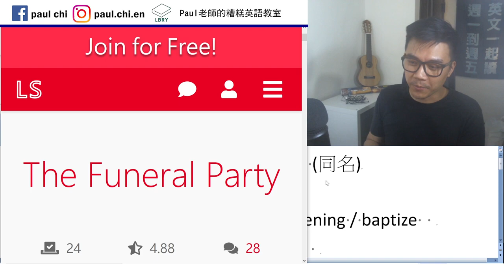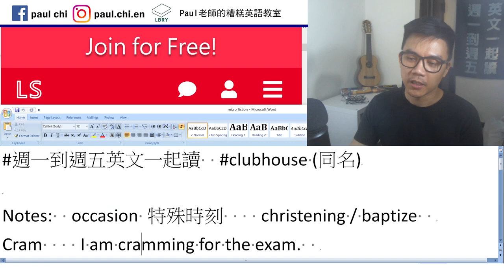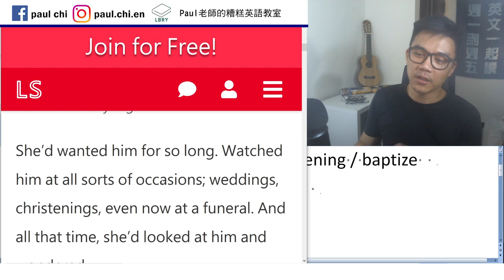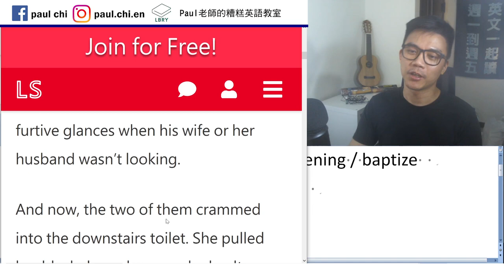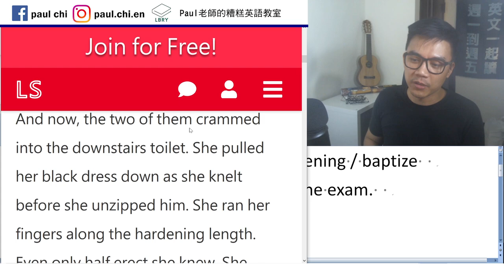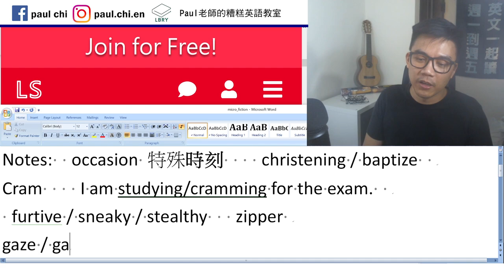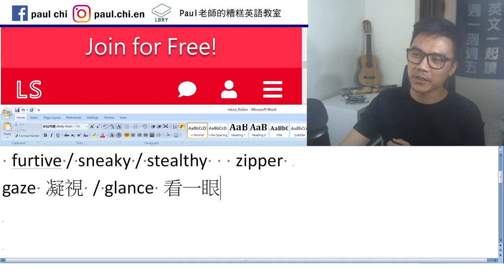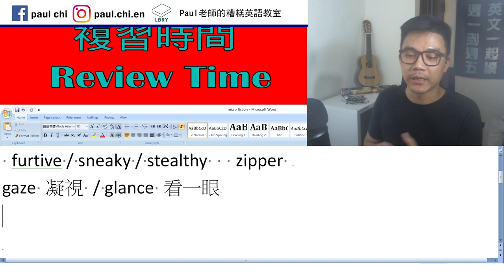【免費英文課 episode 280】粉色極短篇: The Funeral Party (葬禮派對)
Notes:  occasion 特殊時刻   christening / baptize
cram  I'm cramming/studying for the exam.
furtive / sneaky / stealthy

gaze 凝視  /  glace  gander  看一眼

skim scan

LBRY: Paul老師的糟糕英語教室